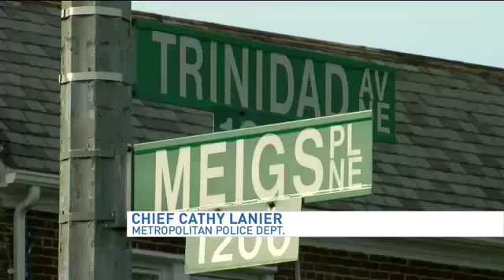Burned body found in NE D.C.